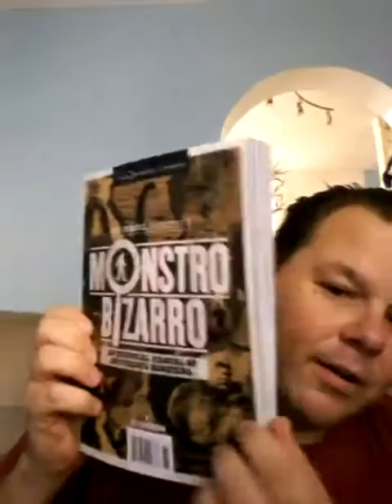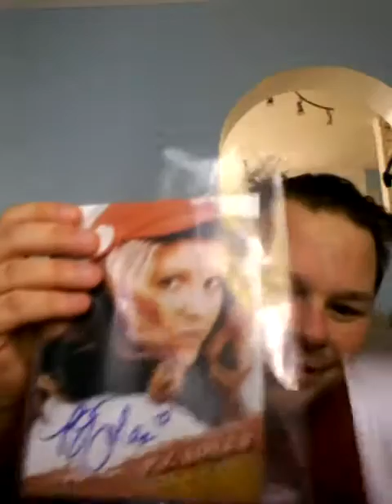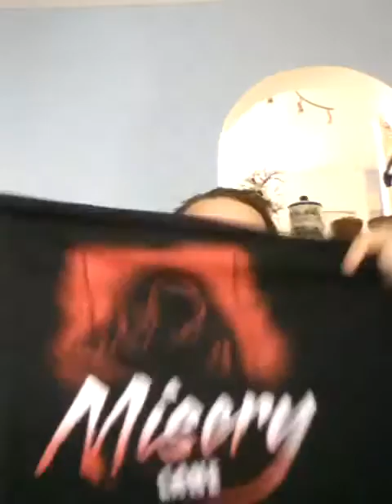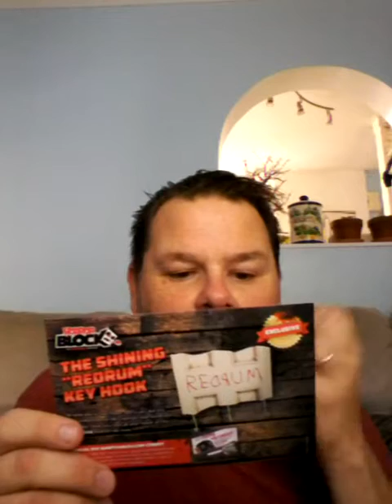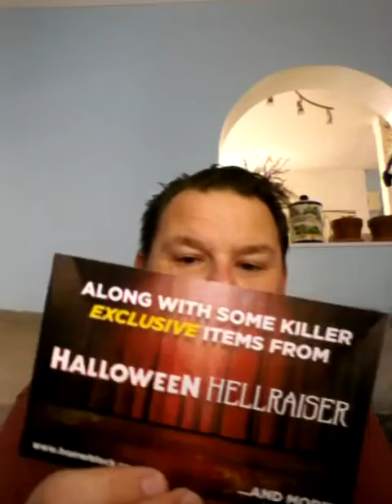September AMAZING HORROR BLOCK 2016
This BOX was AMZING! THANK YOU!